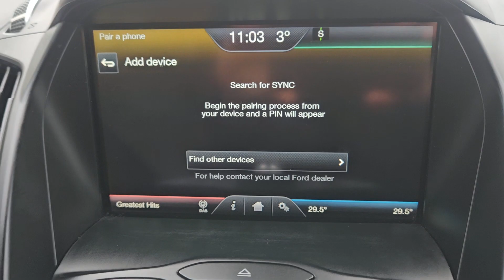MK66LPJ - Ford Kuga